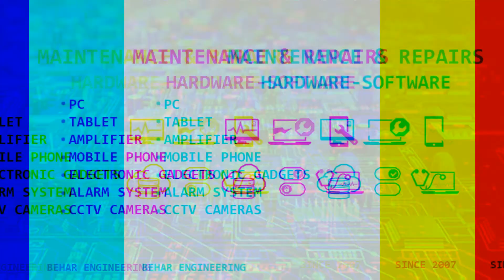Mini Powerfull Crystal Laser 2020 ( Mauritius )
E.C.C ELECTRONIC CIRCUIT CRATION
SINCE 2007